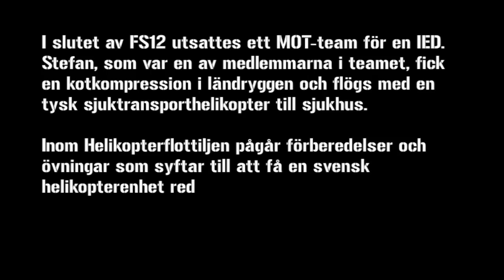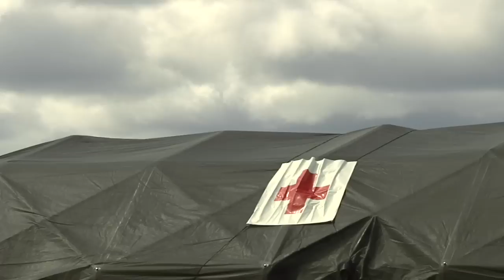Helikopterenheten Isaf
Helikopterenheten inom Försvarsmakten övar och förbereder personalen för att förstärka sjuktransportförmågan i norra Afghanistan. Enligt planerna stationeras en helikopterenhet där 2011.

Foto: Sergeant Nicklas Gustafsson / Combat Camera